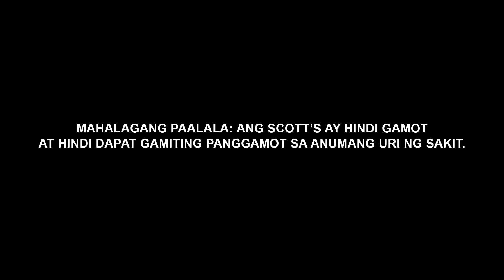Scott’s Vitamin C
Be a super mommy with these super tips to keep your kids healthy!  Don’t forget to give your kids Scott’s, which contains Vitamin C to help support your kids’ immunity! And with its yummy mixed berry and orange flavors, kids can enjoy their Vitamin C. Read instructions on pack before use!

Or try Watsons Call & Delivery!

ASC Ref. G178P092220SS